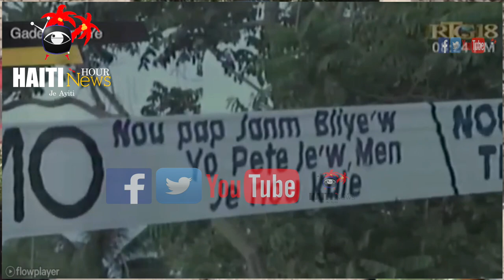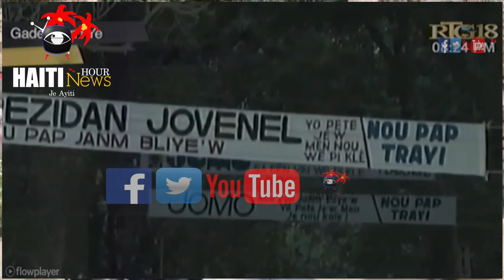Haiti News: Rosemond Jean Frape Nan Seremoni Pou Komemore Asasina S.E.M Jovenel